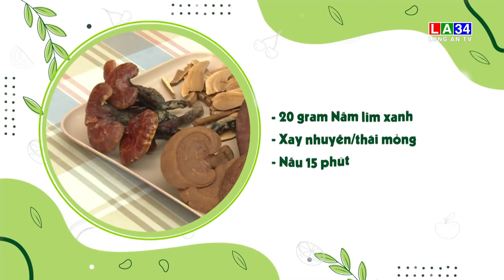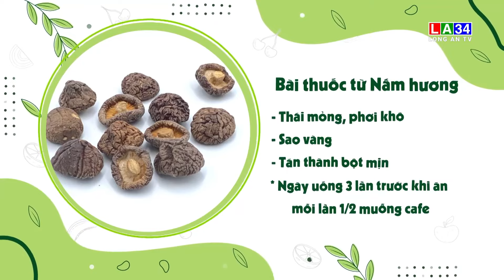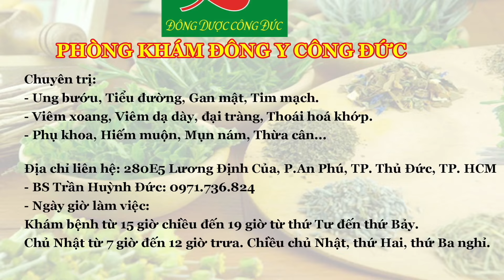CÁC LOẠI NẤM CÓ LỢI CHO SỨC KHỎE - LƯƠNG Y NGUYỄN CÔNG ĐỨC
- Có hơn 10.000 loại nấm khác nhau đã được biết đến trên Thế giới và còn nhiều loại nấm khác vẫn chưa được khám phá hết. Hơn một nửa trong số chúng không thể ăn được vì giống như gỗ hoặc lá cây hơn là nấm. Tuy nhiên những loại nấm ăn được lại rất ngon và chứa giá trị dinh dưỡng cao.
- Mời bà con cùng Lương y Nguyễn Công Đức tìm hiểu về các loại nấm có lợi cho sức khỏe qua video sau đây.
Bản quyền thuộc về Đài Phát Thanh và Truyền Hình Long An
PHÒNG KHÁM ĐÔNG Y CÔNG ĐỨC
Địa chỉ: 280E5 Lương Định Của, P.An Phú, TP. Thủ Đức, TP.HCM.